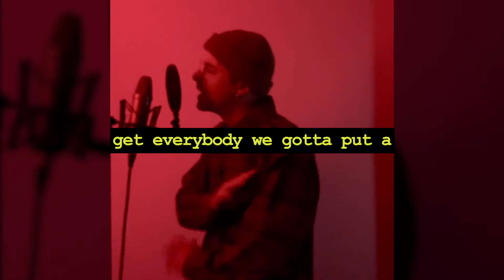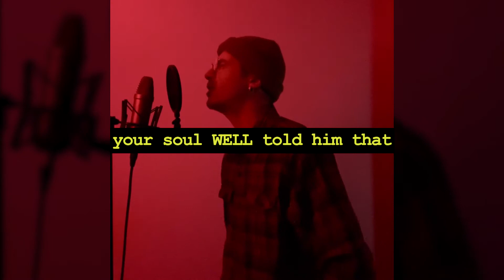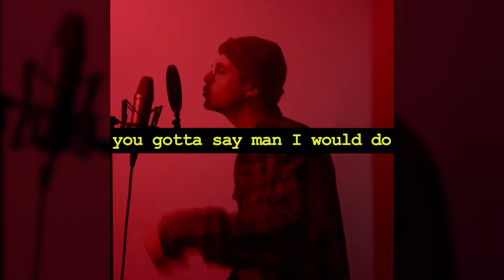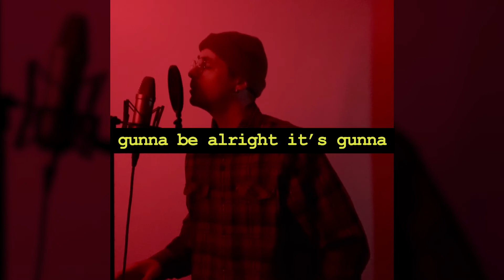EP 1 Track 5 Diablo official lyrics video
Diablo written and performed by developing artist MANwell is the fifth track off of his first EP. Instrumental created and produced by developing artist MANwell. Official lyrics for Diablo.